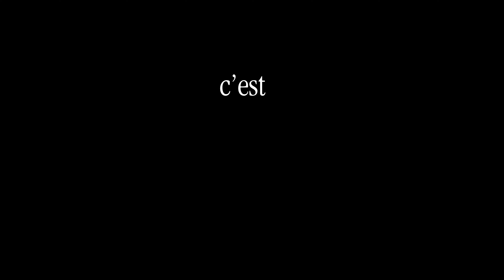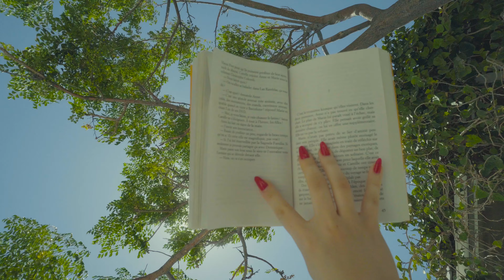PARTIR en Grèce avec sa meilleure amie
J’ai récemment appris que prendre une pause n’est pas un signe de faiblesse, c’est un signe de sagesse. Nous ne pouvons pas être toujours à fond, travailler sans relâche, dépasser nos limites. Nous devons prendre le temps de vivre, de profiter, d’aimer, de rigoler. Notre monde est tellement riche et inspirant, nous devons en profiter pour nous recharger. Car il y a une chose que l’on doit comprendre : ralentir, c’est mieux repartir.

Je suis tellement reconnaissante d'avoir pu faire ce voyage avec ma meilleure amie, à nos 23 ans. Cela nous a fait énormément de bien à toutes les deux, de partir et de profiter pendant cette période de transition. Les années de la vingtaine peuvent être mouvementées parfois, et prendre une pause est parfois nécessaire.

J'ai mis tout mon coeur dans cette vidéo, alors j'espère qu'elle va vous plaire 🤍 J'attends vos retours en commentaires, merci pour votre soutient et votre bienveillance 💌 love u 💌